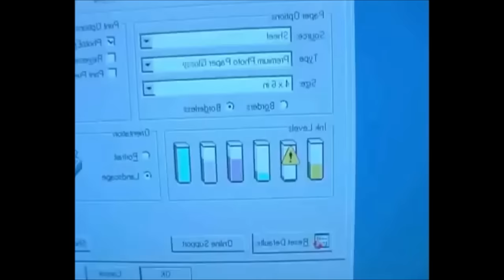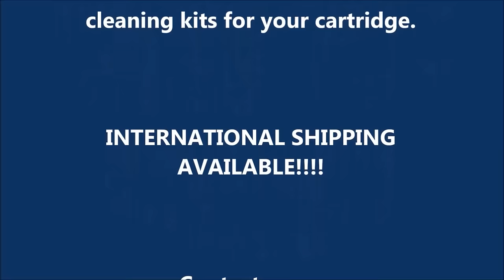How To Reset An Epson Cartridge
A simple trick working on some Epson cartridges in order to start printing back even if the ink level is "low". This trick works on ONLY some cartridges, mainly old Epson cartridges with the little button in the middle. The new Epson cartridges might need a resetter to work after a refill